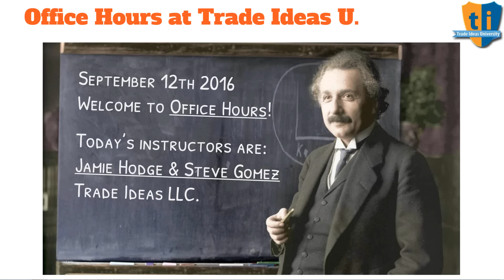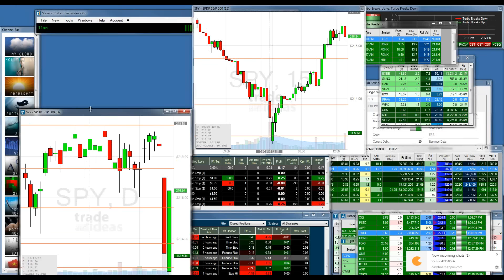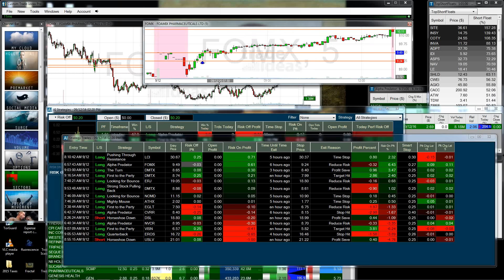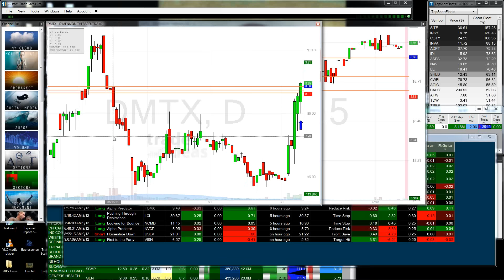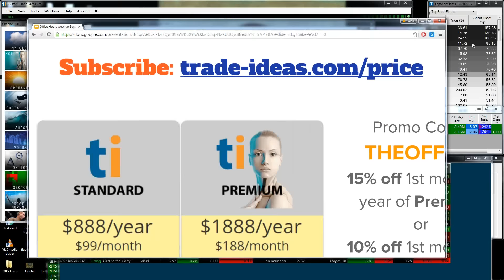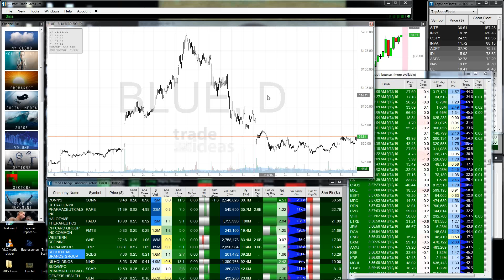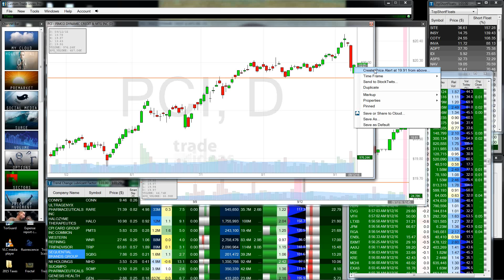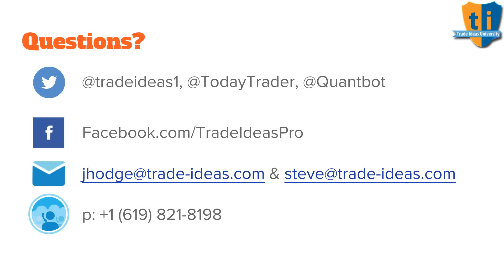2016 09 12 14 03 Office Hours with Trade Ideas